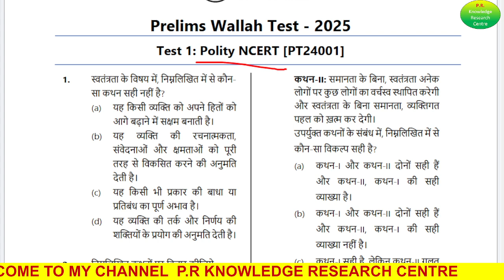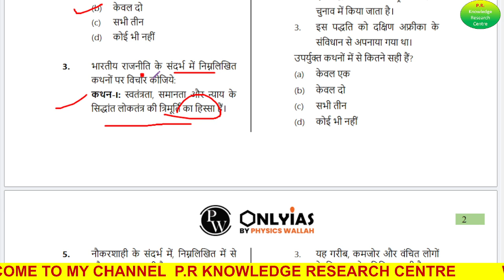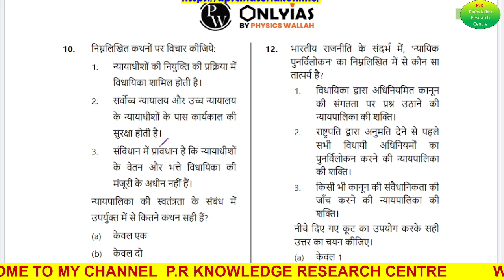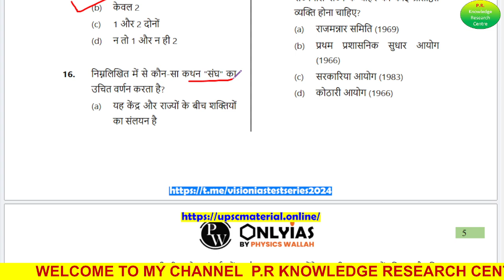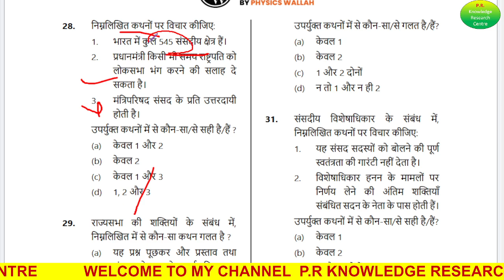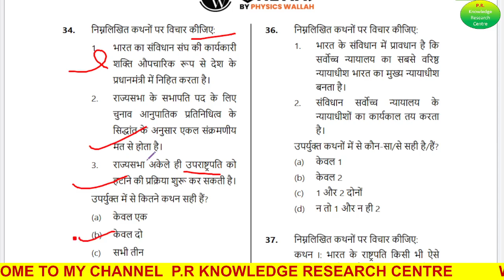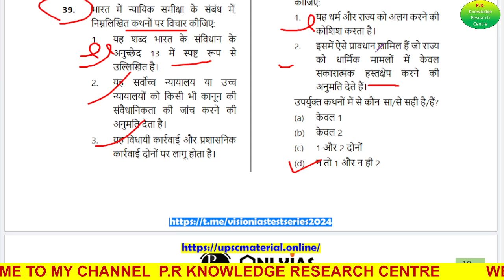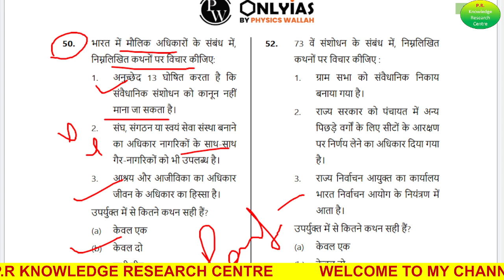UPSC TEST -1|| 2025 || ONLY IAS SERIES || upsc upsctestseries2024 || IN HINDI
TEST -1 || 2024 || VISION TEST SERIES || upsc upsctestseries2025 || IN HINDI